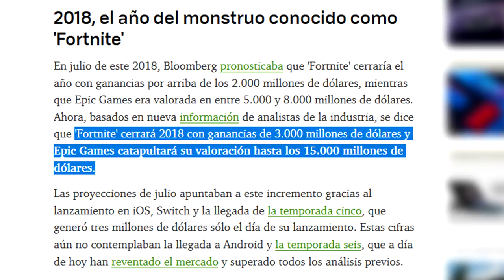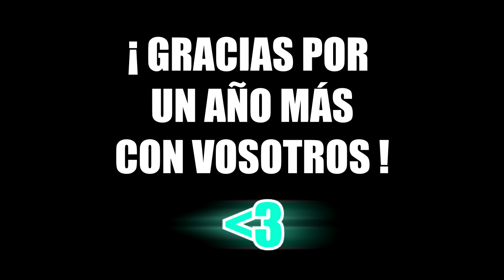EL MAYOR EVENTO de *FIN de AÑO* (AÑO NUEVO 2019) en Fortnite!!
EL MAYOR EVENTO de *FIN de AÑO* (AÑO NUEVO 2019) Fortnite | Fortnite : Battle Royale

FortniteIntel